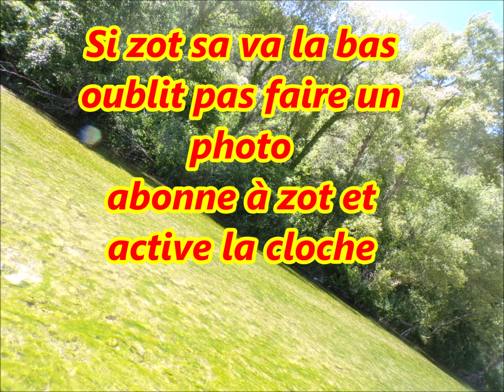La roche célèbre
LA ROCHE LA PLUS CÉLÈBRE DU VAUCLUSE A ENTRECHAUX LES 3 RIVIÈRES